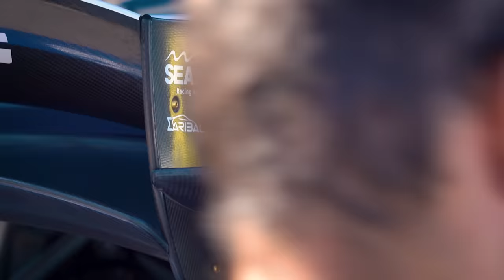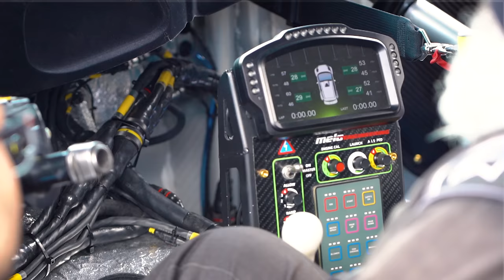Το... θωρηκτό Ford Fiesta των 650 ίππων του Μάριου Ηλιόπουλου || Ανάβαση Ψάθας 2023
Το Ford Fiesta Rallycross που έκανε για πρώτη φορά την εμφάνισή του στην ανάβαση Ψάθας  είναι το κορυφαίο αγωνιστικό αυτοκίνητο  που έχει εμφανιστεί στην Ελλάδα.

Το συγκεκριμένο Fiesta τρέχει ο επί σειρά ετών πρωταθλητής στις αναβάσεις, Μάριος Ηλιόπουλος  και είναι ένα project που ξεκίνησε πριν από 2.5 περίπου χρόνια με την κωδική ονομασία “Raptor”.

Την εξέλιξη ξεκίνησε ο αείμνηστος Μελέτης Καρατεκίδης («έφυγε» από τη ζωή τον Αύγουστο του 2021 από covid) σε συνεργασία με την M-Sport. Το όχημα ολοκληρώθηκε από την M-Sport και το είδαμε για πρώτη φορά το Σαββατοκύριακο 6-7 Μαίου στην Ψάθα (Πανελλήνιο Πρωτάθλημα Αναβάσεων) όπου και τερμάτισε στην πρώτη θέση.

Σε αυτό το video παίρνουμε μία γεύση από το απόλυτο αγωνιστικό όχημα (που έχει και αυτοκόλλητα Σaribal) αλλά και τον τρομακτικό τρόπο που εκκινεί. Όπως θα δείτε ο Μάριος Ηλιόπουλος μας δίνει και κάποιες (πρώτες) πληροφορίες για το Ford Fiesta Rallycross.

Στο video θα δείτε και εικόνες με τον Μελέτη Καρατεκίδη από το χώρο όπου ξεκίνησε η εξέλιξη  του Ford Fiesta Rallycross…

Φωτό thumbnail: Photo R Press